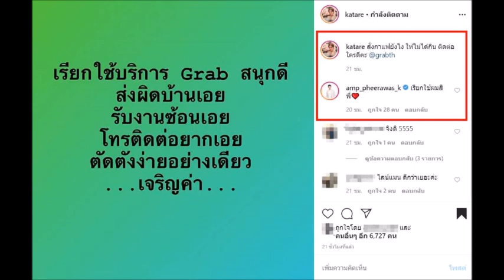แอมป์ พีรวัศ ทนไม่ไหว โผล่คอมเมนต์กลางไอจี หลังระเเต เสาวคนธ์ โพสต์เดือดด่าแกร็บ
ข่าวดารา,ข่าวบันเทิง,ดารา,ดาราต่างประเทศ,เกาะกระแสแฉข่าวลับดาราบันเทิง,ข่าวดาราบันเทิง,ดาราไทย,ดาราต่างประเทศ,ดาราเกาหลี,gossips ซุบซิบ,รูปภาพดารา,ทันเหตุการณ์ทุกแง่มุม,อัปเดตข่าวบันเทิง,บันเทิงไทย,ดาราฮอลลีวู้ด เรื่องย่อละคร ละครย้อนหลัง,ข่าวบันเทิง,ข่าวดาราวันนี้,ข่าวดาราประเด็ดฮอต,ละคร หนัง เพลง ติดตามพวกเราได้ที่นี่
ข่าวดารา,ข่าวบันเทิง,ดารา,ดาราต่างประเทศ,เกาะกระแสแฉข่าวลับดาราบันเทิง,ข่าวดาราบันเทิง,ดาราไทย,ดาราต่างประเทศ,ดาราเกาหลี,gossips ซุบซิบ,รูปภาพดารา,ทันเหตุการณ์ทุกแง่มุม,อัปเดตข่าวบันเทิง,บันเทิงไทย,ดาราฮอลลีวู้ด เรื่องย่อละคร ละครย้อนหลัง,ข่าวบันเทิง,ข่าวดาราวันนี้,ข่าวดาราประเด็ดฮอต,ละคร หนัง เพลงข่าวสด ข่าวโซเชียล ข่าวบันเทิง คดีเด็ด ดารา นักร้อง ข่าวสด ข่าวโซเชียล ข่าวบันเทิง คดีเด็ด ดารา นักร้อง